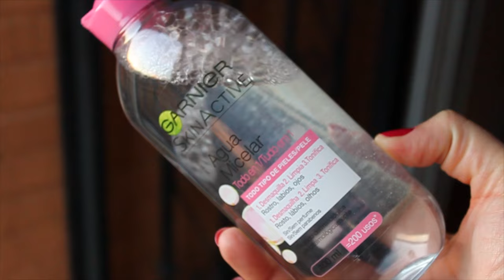Haul Octubre 2016 (Mac, MUFE, Kat Von D, Wet n Wild)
Hoy les presento las cositas adquiridas en el pasado mes de Septiembre.

En este video vamos aprender: sobre la Haul de octubre, productos, smashbox, mufe,agua micelar garnier, labiales mac, labial kat von d, esmalte wet and wild, sombras Nutty, coloretes.